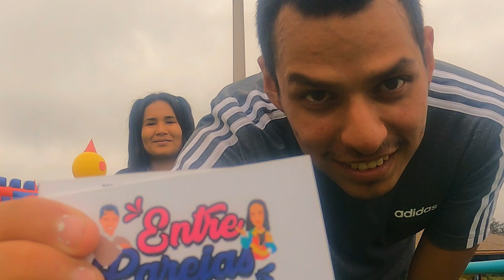Fun Jungle 2022 - Parque inflable más grande de Lima! - San Miguel || Entre Parejas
Hola YouTube 👋 volvemos luego de 2 semanas, pero ya con nuestra Go pro de vuelta 😉 a seguir generando contenido para ustedes . Esta vez fuimos a Fun Jungle, el parque de juegos inflables más grande del Perú que está ubicado dentro del parque de las leyendas en el distrito de San Miguel. 🌟

La verdad que es un lugar en el que nos divertimos mucho y que sin duda se lo recomendamos, ya que hay una gran variedad de juegos para grandes y chicos en los que se divertirán desde principio a fin. También hay un amplio restaurante que tiene vista al lago de al lado. Próximamente inaugurarán más juegos como: Rope Course, pista sobre hielo y más. 🎡

💵Costos:
Entrada: S/. 20 por persona x 45 minutos (de 1 año a más)
Adulto mayor o gestantes : S/. 6 x 45 minutos.
Full day: S/.40 (solo de Lunes a Jueves.)

*A tomar en cuenta : a los costos mencionados sumarle S/.15 de entrada al parque de las leyendas que si o sí tendrán que pagar para llegar a Fun Jungle.

⏰Horarios: De Lunes a Domingo desde las 10am - 5:15pm (último turno empieza a las 4:30pm.)

🍛Restaurante:
 - 1/2 pollo a la brasa c/papas y ensalada a S/. 38 .
- 1/4 pollo a la brasa c/papas y ensalada a S/.22.
- Hamburguesa clásica S/. 20
- Salchipapa a S/.22 y más .